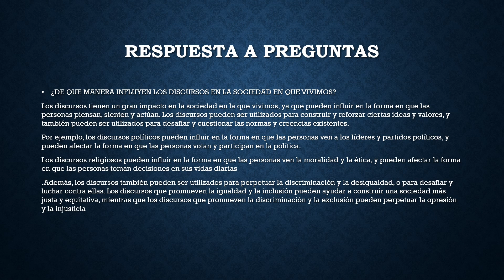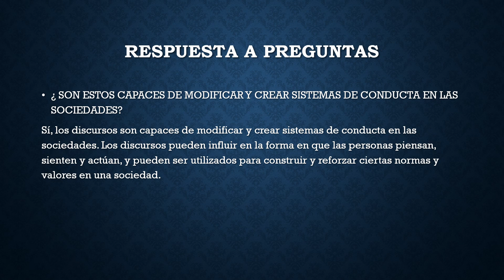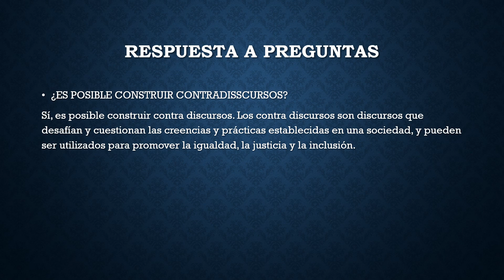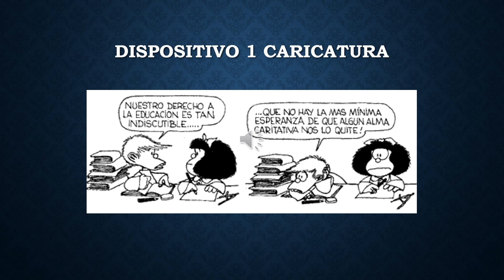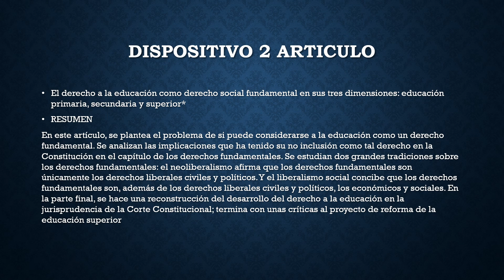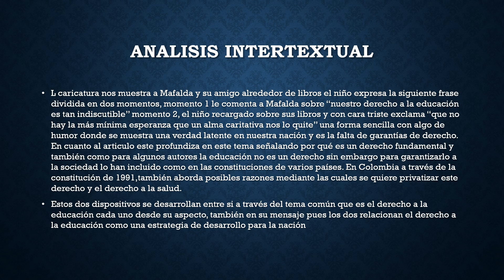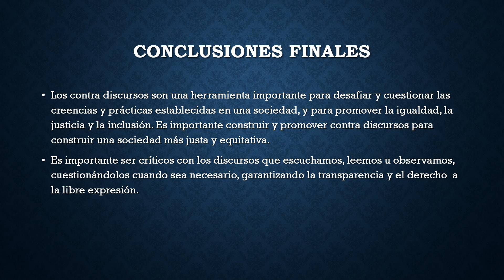ANALISIS DISPOSITIVOS DISCURSIVOS ACTIVIDAD 6